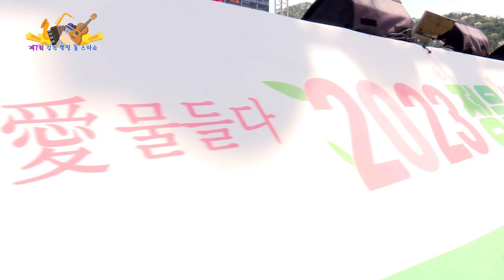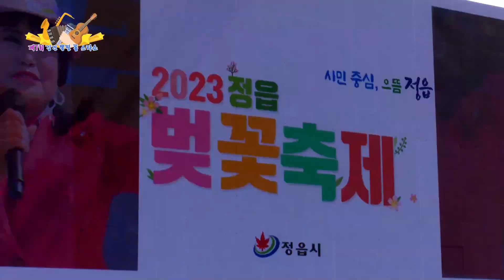가수 심현주 - 가요 메들리 / 제7회 김건 뽕필 톱 스타쇼 / 정읍 벚꽃축제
제7회 김건 뽕필 톱 스타쇼
정읍 벚꽃축제
2023년4월3일